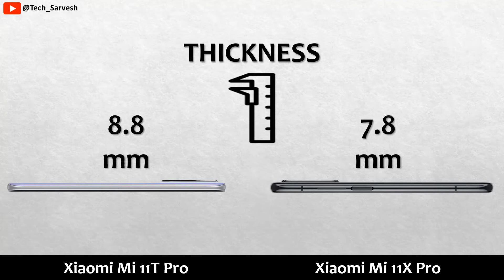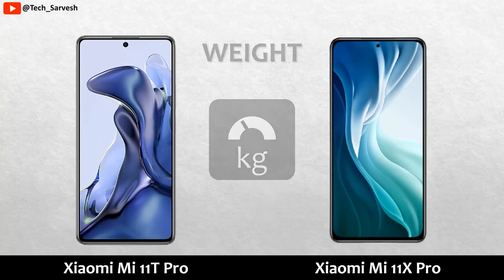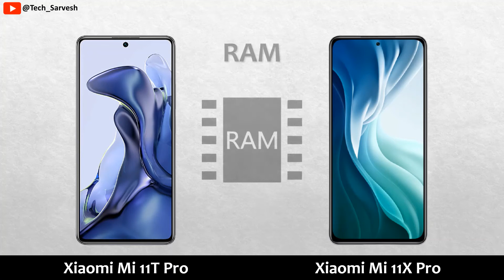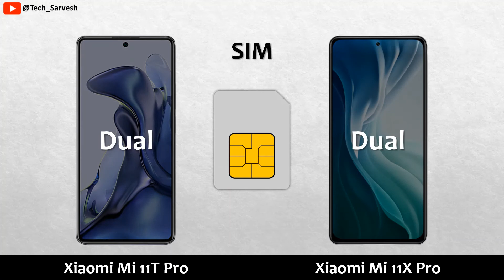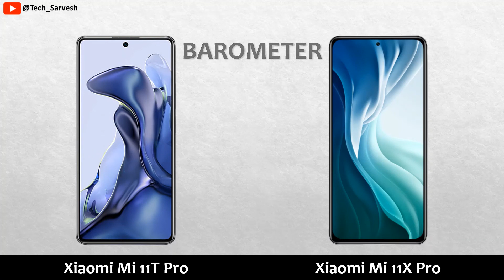Xiaomi Mi 11T Pro vs Xiaomi Mi 11X Pro